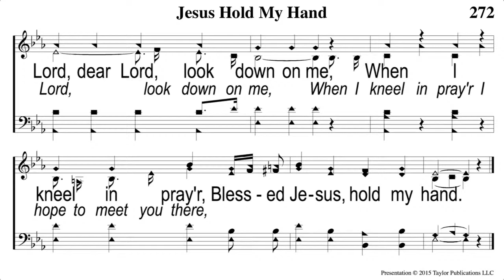For Christians, the Best is Yet to Come - TJ Gifford